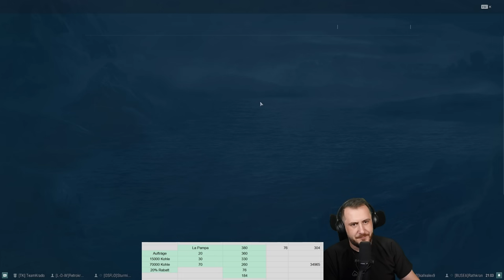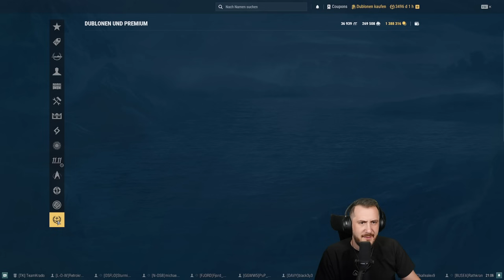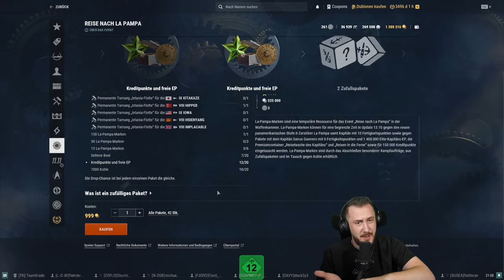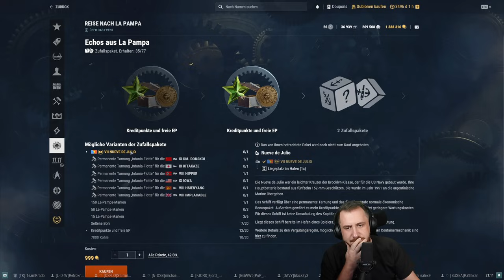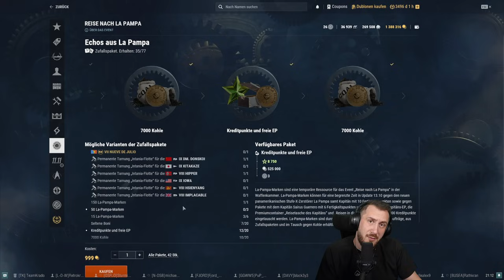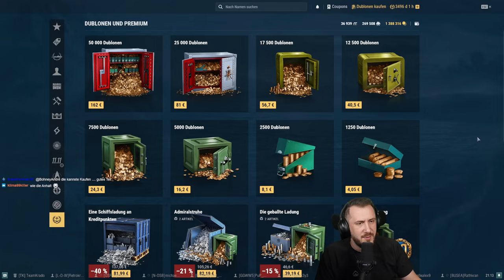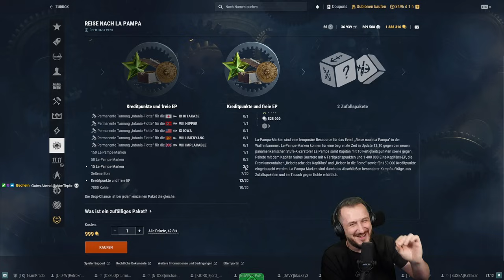La Pampa Event..."Lohnt sich das?!" NEIN ⚓️ in World of Warships 🚢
2. Flotte - Clan vs. Clan

🔸!Werbung! "AnzeigenChef"